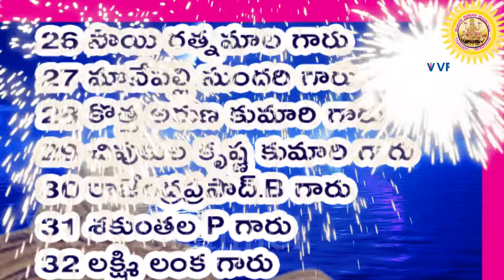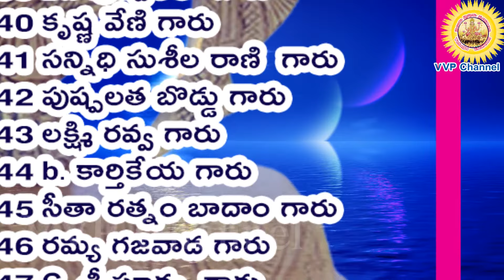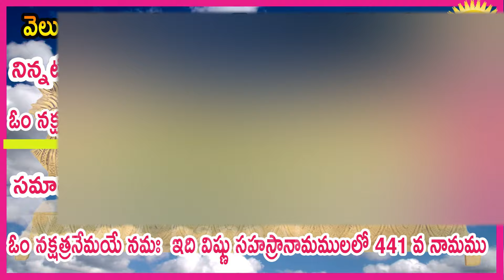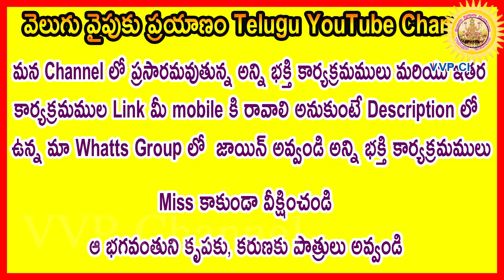604 వ వివరణ, విష్ణు సహస్రనామ నామ వివరణ, Vishnu SahasranamaVivarana, శ్రీమతి కొండూరి పద్మావతి గారు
మన whats app గ్రూప్-1  లో చేరదలచిన వారు కింద లింకు క్లిక్ చేయండి
మన whats app గ్రూప్-2  లో చేరదలచిన వారు కింద లింకు క్లిక్ చేయండి
మన whats app గ్రూప్-3  లో చేరదలచిన వారు కింద లింకు క్లిక్ చేయండి
మన whats app గ్రూప్-4  లో చేరదలచిన వారు కింద లింకు క్లిక్ చేయండి

ఈ రోజు 604 వ నామము నివృత్తాత్మా    దీనినే ఓం నివృత్తాత్మానే నమః

స్వభావముగానే విషయ సుఖములనుండి మరలిన మనస్సు గలవాడై భగవానుడు “నివృత్తాత్మా” అని స్తుతించబడెను

విష్ణుసహస్రనామము అంటే విష్ణుమూర్తి ని వేయి నామాలతో పూజించటం .మనం విష్ణు సహస్ర నామము ని అర్ధం తెలీకుండా పూజించుట కంటే అర్ధం తో పూజిస్తే మంచిది

 ఈ చేతనా అచేతన మైన ఈవిశ్వం మొత్తాన్ని మరియు విశ్వంలో ఉన్న ప్రాణికోటిని ఆజగత్ ప్రభువు అయిన ఆ శ్రీమన్నారాయణుడు పాలిస్తున్నాడు ఆ శ్రీమన్నారాయణుడు అయిన శ్రీమహావిష్ణువు ప్రాణికోటి అయిన మనలను ఉద్దరించుటకు అనేక అవతారాలను రూపుదాల్చాడు ఆ అవతారాలలో మనకు బాగా తెలిసిన వాటిల్లో శ్రీ కృష్ణావతారం ఒకటి ఈ అవతారంలో పాండవులకు ఎంతో సహాయంగా నిలబడి కురుక్షేత్రంలో ఎందరో కురువృద్దులను నేలకొరిగించారు అలాంటి కురువృద్దులలో భీష్మపితామహుడు ఒకరు ఆయన తన శరీరాన్ని చాలారోజులు ధనుర్ బాణాలమీద ఉంచి ఉత్తరాయణ పుణ్యకాలం వచ్చేదాకా ఉన్నప్పుడు